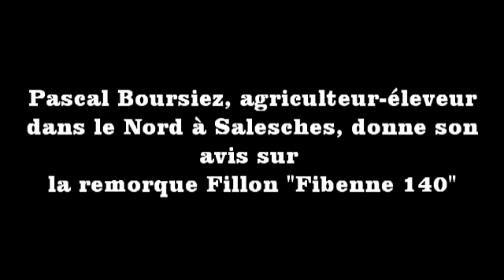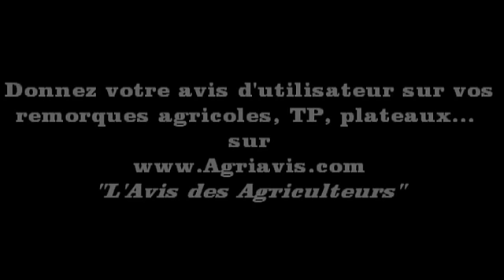Pascal et Antoine Bourisez donnent leur avis sur la benne Fillion Fibenne 140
Pascal Boursiez est agriculteur, éleveur laitier dans le département du Nord à Salesches. Il a acheté en 2002 une benne Fillion Fibenne 140 de 14 tonnes. Il est globalement content de cette remorque agricole avec laquelle il transporte des céréales. Pascal regrette simplement que la peinture s'écaille. la remorque Fillion Fibenne 140 est équipée de pneus Goodyear 550/60R22.5